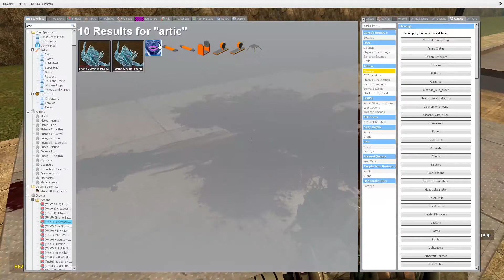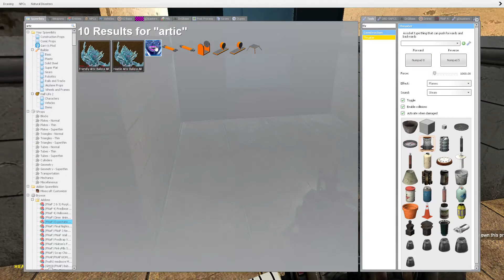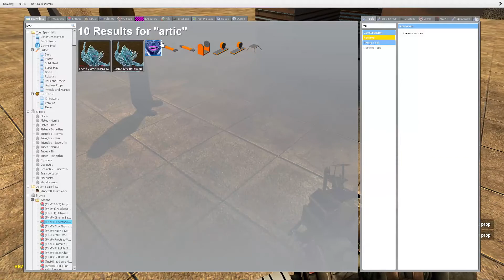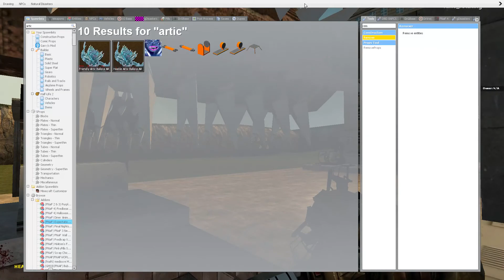torturing artic ballora